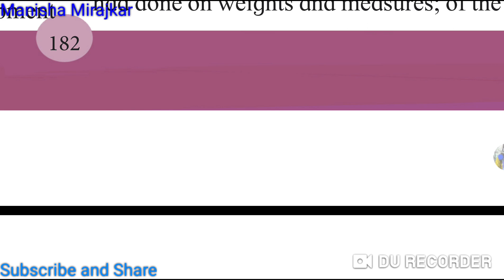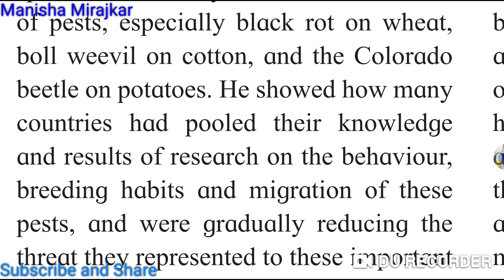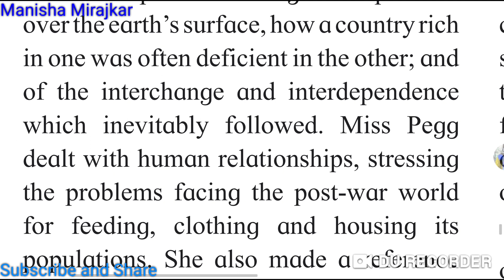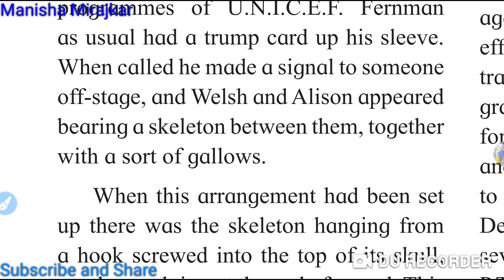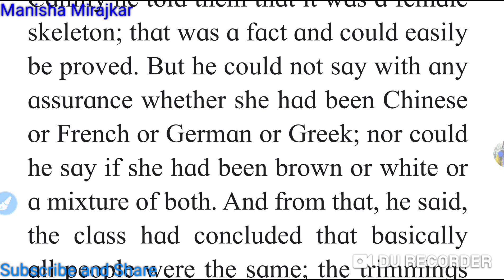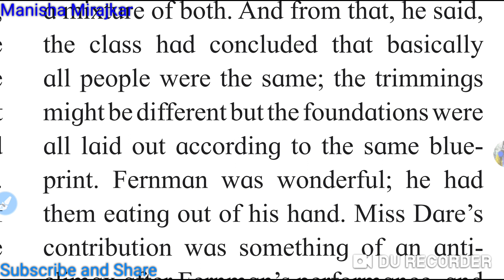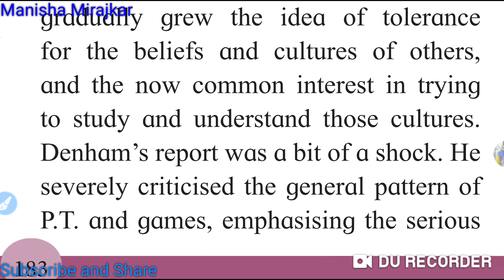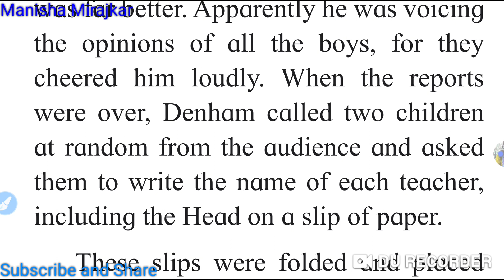PART 2/ Novel SECTION /4.2 TO SIR, WITH LOVE/CHAPTER 17/12th English Yuvakbharti||Manisha Mirajkar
PART 2/DRAMA SECTION /4.2TO SIR, WITH LOVE/CHAPTER 17/12th English Yuvakbharti||manisha MIRAJKAR